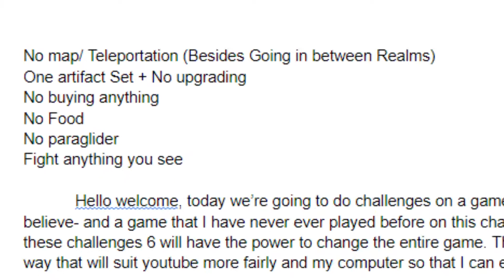Genshin Impact Challenge | Episode 1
I created a challenge and wanted to start playing Genshin on this channel after the streaming idea went through.

I don't really stream a lot on twitch- but when I do